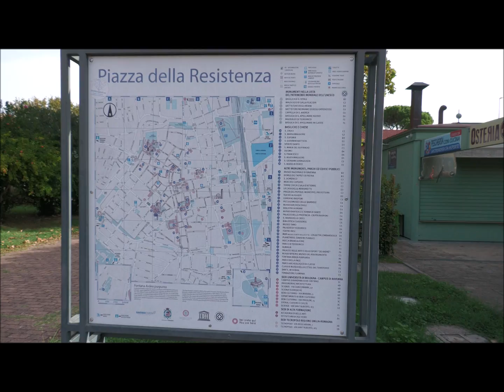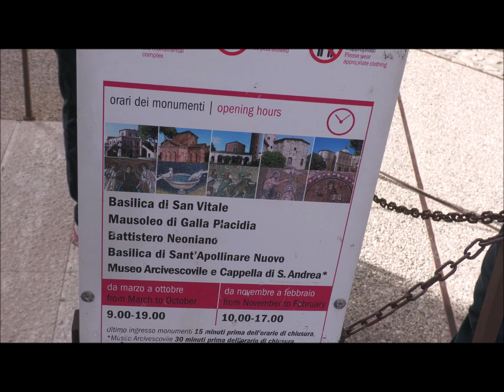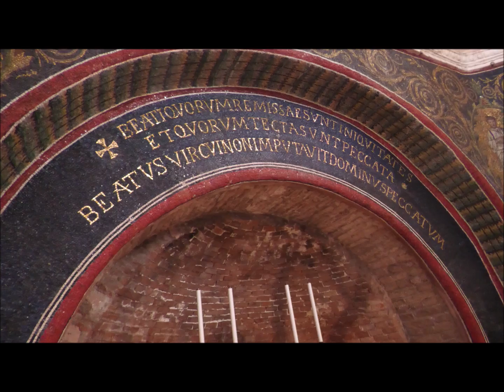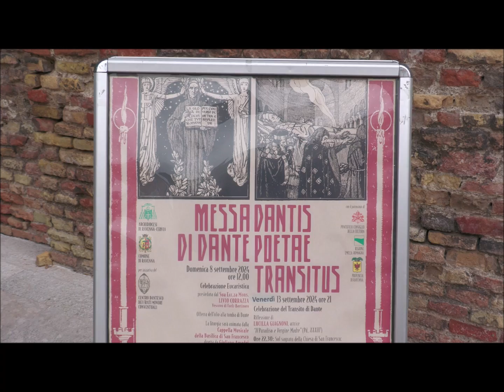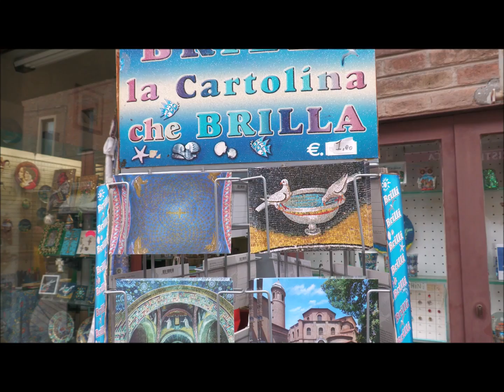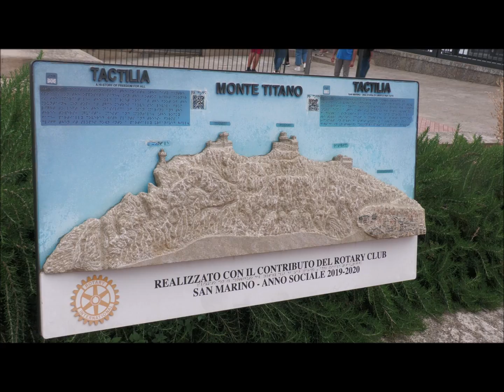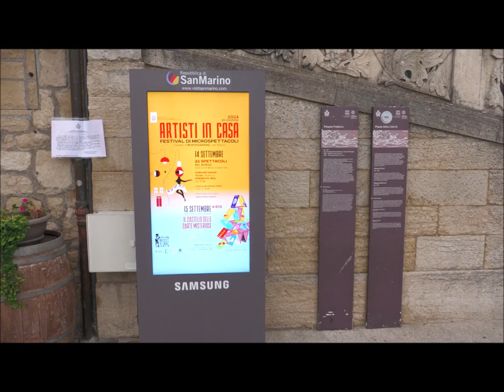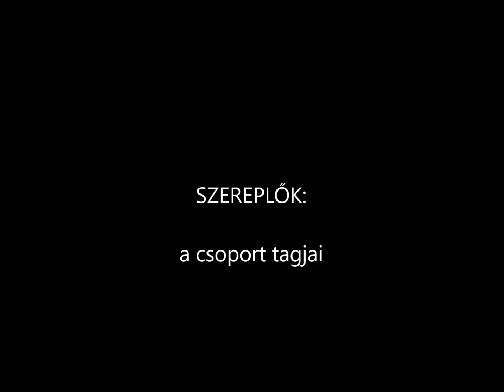Ravenna San Marino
Umbria-Toscana, egy csodás utazás az Europa Holidays-el, Puppán Anikó remek vezetésével. Első rész.